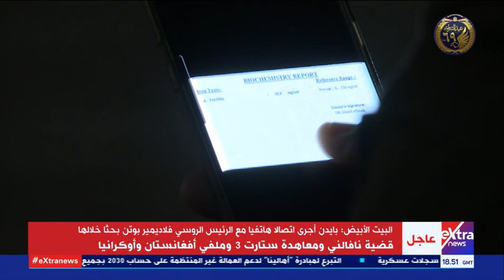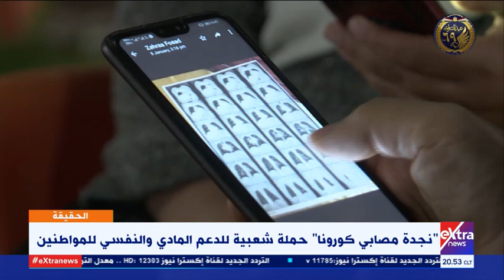الحقيقة | أهداف مبادرة حياة كريمة.. تلقي الأطقم الطبية لقاح كورونا (حلقة كاملة)